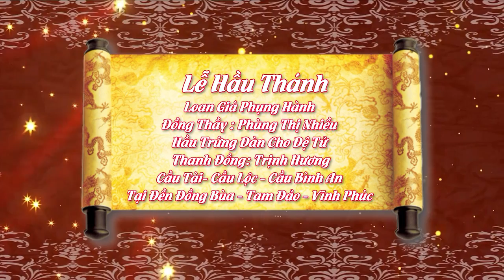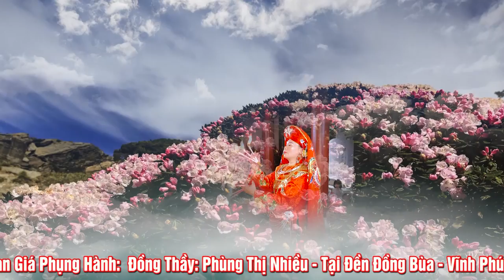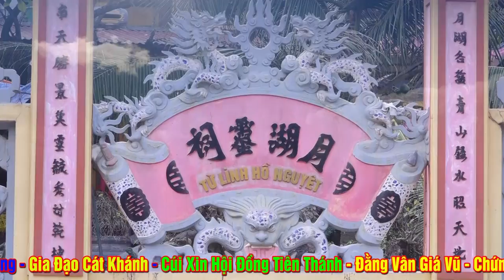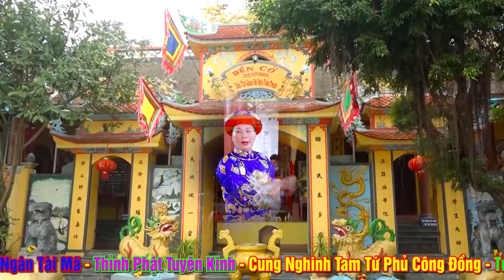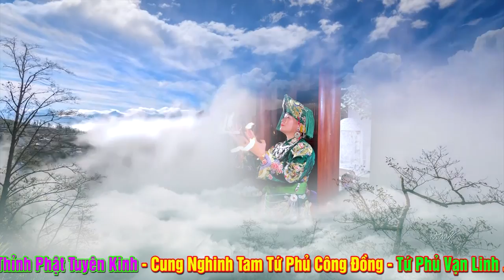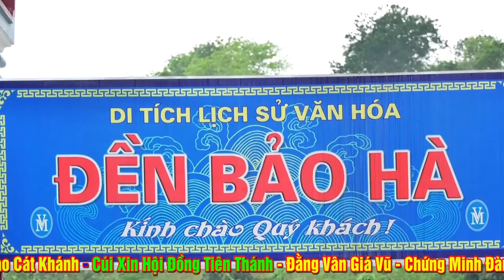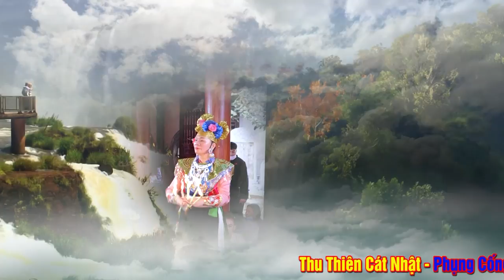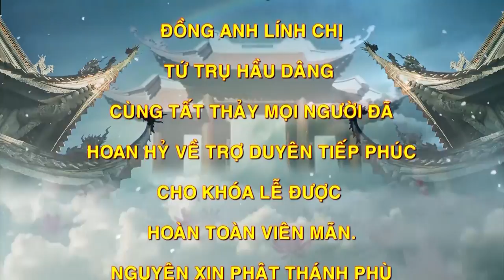Đồng Thầy Phùng Thị Nhiều Loan Giá Hầu Thánh Tại Đền Đồng Bùa - Tam Đảo - Vĩnh Phúc